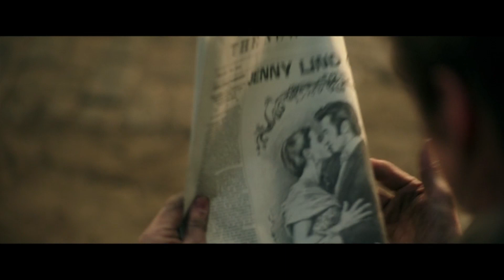One Wrong Turn | The Greatest Showman Edit